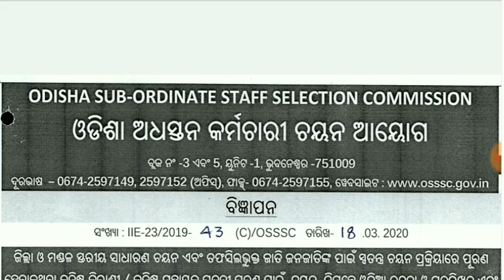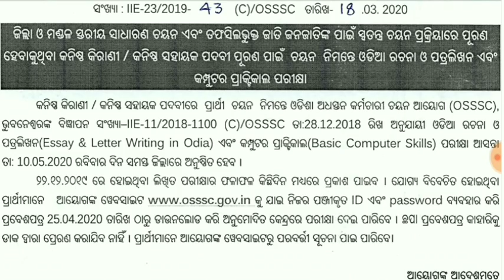OSSSC SKILL TEST EXAM DATE CHANGED OFFICIAL NOTIFICATION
Official notification osssc skill test